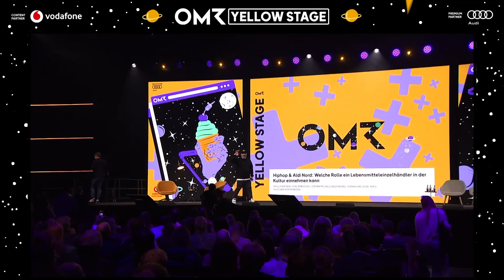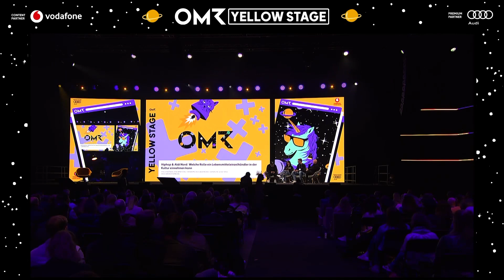Hiphop & Aldi Nord: Welche Rolle ein Lebensmitteleinzelhändler in der Kultur einnehmen kann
In den vergangenen fünf Jahren haben so gut wie alle LEH versucht, in der Kultur stattzufinden. Das Ergebnis: Bei den Menschen aus der Kultur ist fast nix davon hängen geblieben und schon gar nichts verfangen. Im Gegenteil: Vieles ging voll an dem, was die Kultur ausmacht, vorbei oder war "Cringe AF". Aldi Nord hat sich dafür entschieden, einen neuen Weg zu gehen, indem sie sich im ersten Schritt tiefgreifend mit der Kultur und Kulturthemen insgesamt beschäftigt und eine glaubwürdige Rolle darin definiert haben – bevor sie aktiv werden. Ausschlaggebend dafür war die feste Überzeugung, dass Hiphop kein kurzfristiger Trend ist, sondern nachhaltig im Lifestyle einer großen Käufergruppe verankert ist. Und der feste Glaube daran, dass man nur dann etwas für die Marke schaffen kann, wenn Kulturen und die Menschen darin wirklich ernstgenommen werden.
OMR Festival 2023 was a blast! Join us for OMR24 on May 7 & 8, 2024. Hamburg will once again welcome movers and shakers from across the digital and marketing space for the OMR Festival. Attendees can expect an eventful two days of keynotes by key industry actors and international stars on multiple stages, Masterclasses, Side Events, Guided Tours, Expo Halls and concerts at the Festival grounds and all across the Hanseatic City of Hamburg.